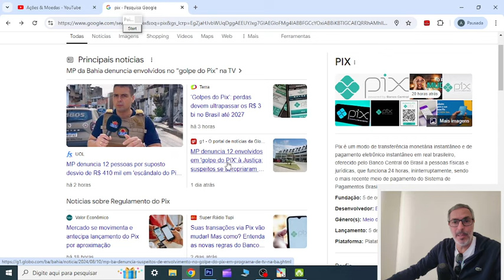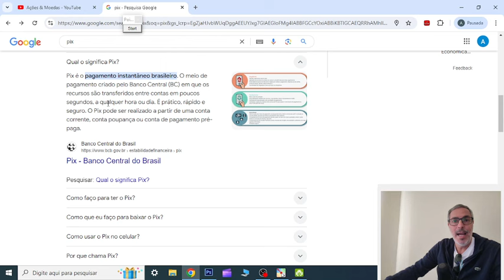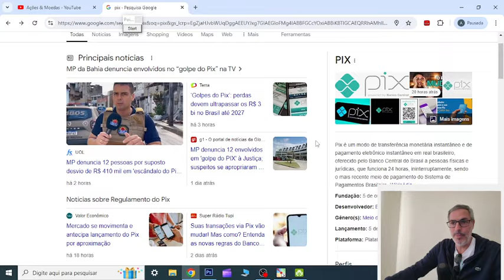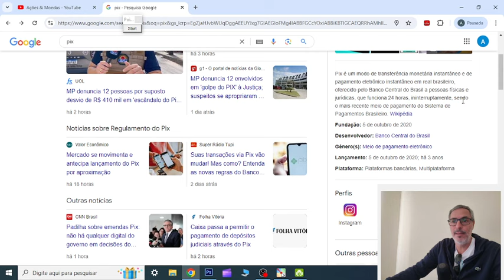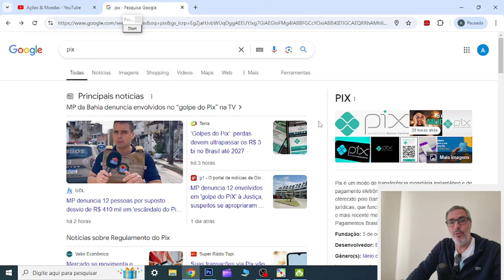PIX ATENÇÃO NOVAS MUDANÇAS SAIBA AGORA SERÁ TAXADO! MAIS SEGURANÇA!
00:00 Início
01:00 Dúvidas
07:44 Conclusão